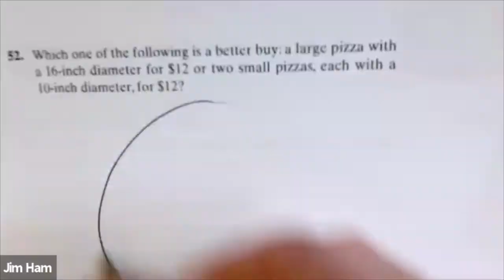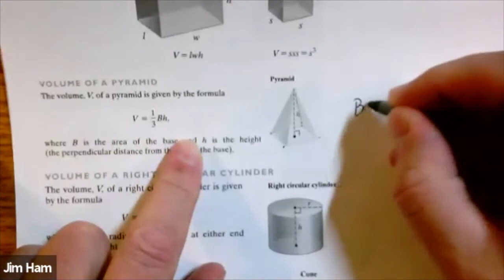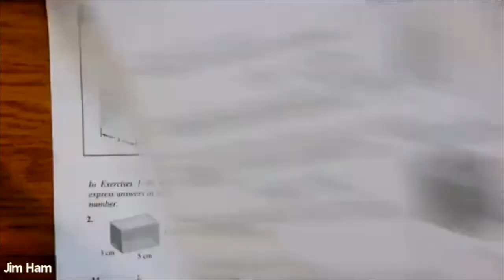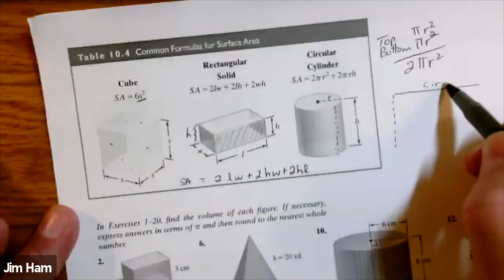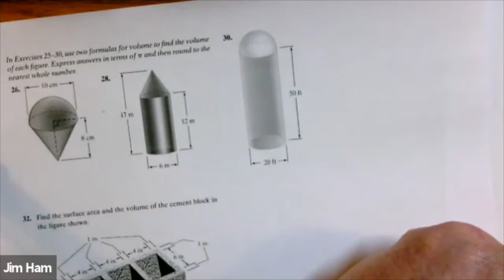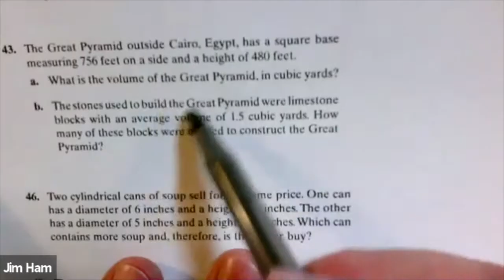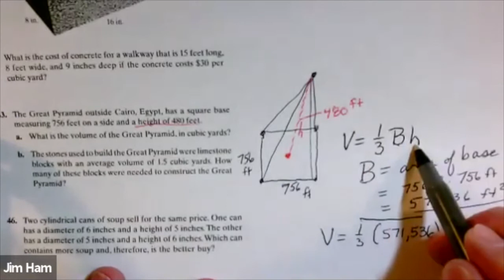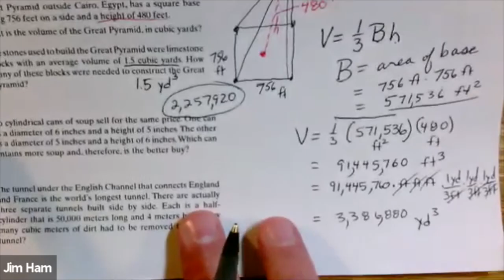Lecture Video - Volume